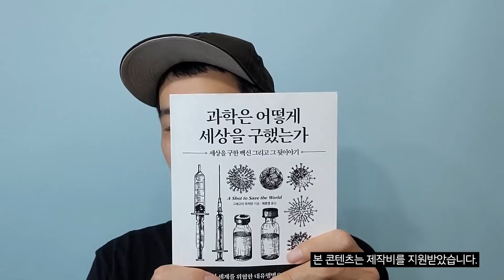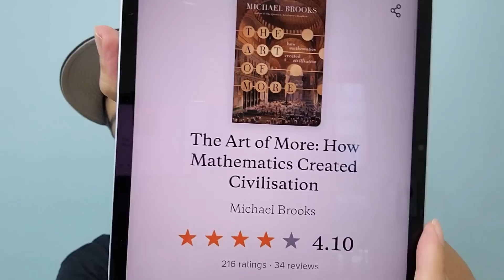세상을 움직이는 가장 강력한 힘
[수학은 어떻게 문명을 만들었는가]